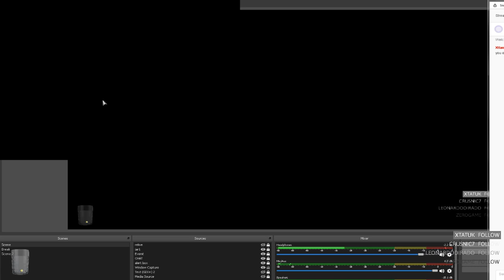Dawn of War 2 Wrath of the Blood Ravens Mod PT 4